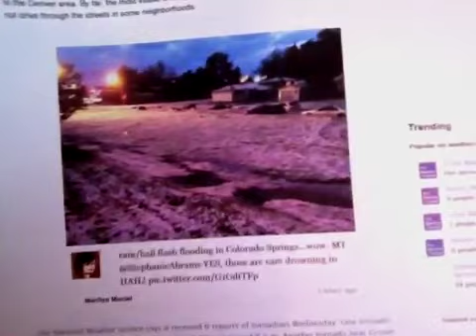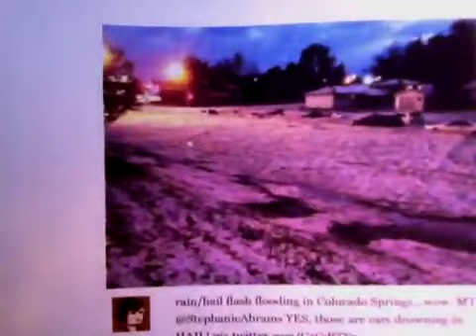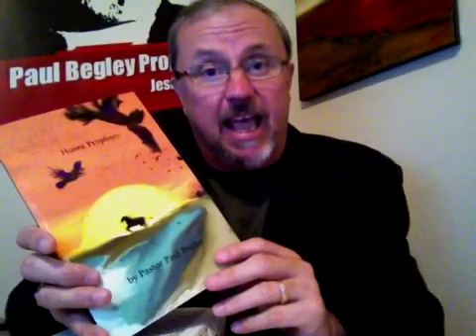Great Hail In Colorado Apocalyptic Event?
Theologian Paul Begley of Indiana is stunned as an epic hail storm falls in Colorado. also also